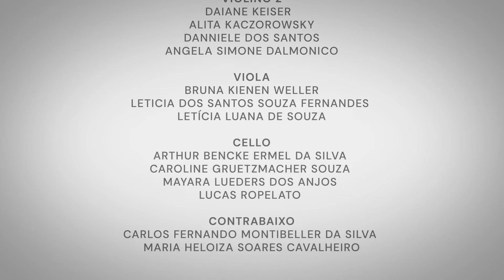Praeludium da Suite Holberg de Edvard Grieg - Grupo de Câmara da SCAR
Hoje, o Grupo de Câmara da SCAR interpreta a obra Praeludium da Suite Holberg de Edvard Grieg.